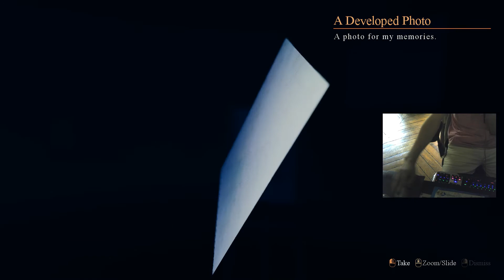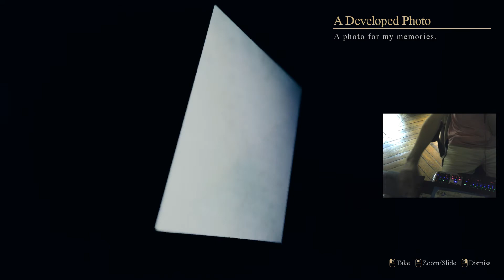Mists Of Aiden gameplay commenté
Mists of aiden Presentation and gameplay commented in french